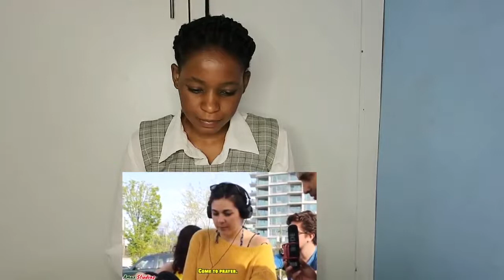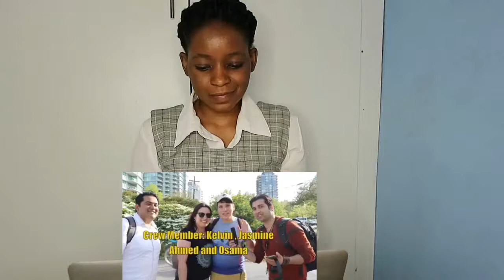Azan in Public ( Such Beautiful Reactions of Non-Muslims ) | REACTION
📖 REACTION DEFINITION:

. re·ac·tion
rēˈakSH(ə)n/
noun

Fanny&jessy
Haspolat-lefkosa,via mersin 10,Turkey (cyprus international university)
mersin, turkey,99010